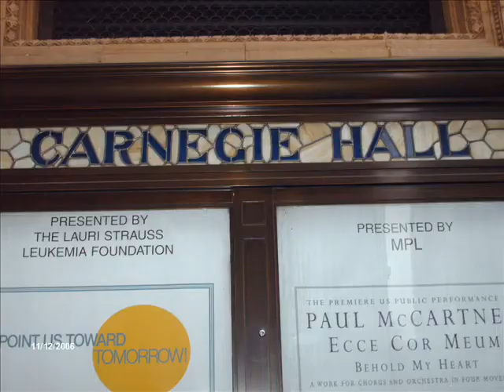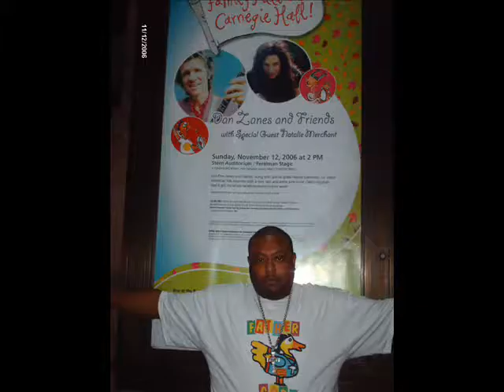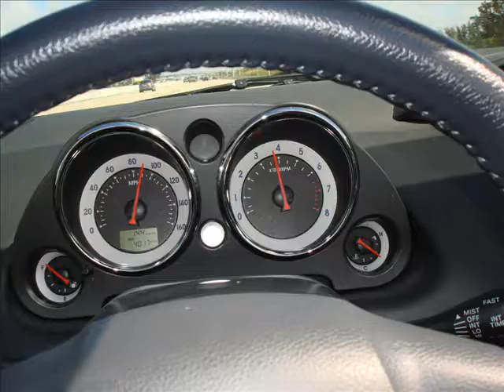FATHER GOOSE KING OF THE DANCE PARTY ROAD TRIP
KING OF THE DANCE PARTYFATHER GOOSE PICS ON THE ROAD